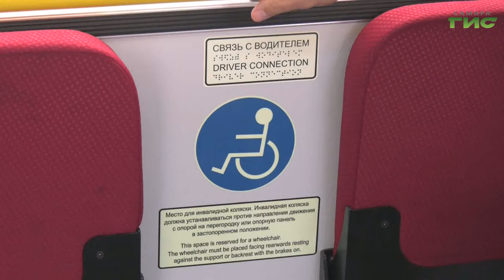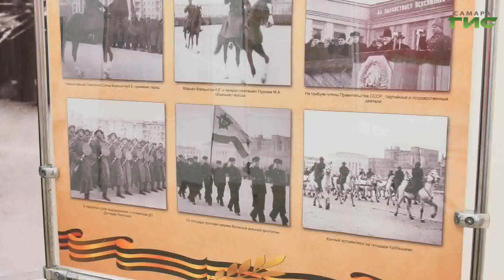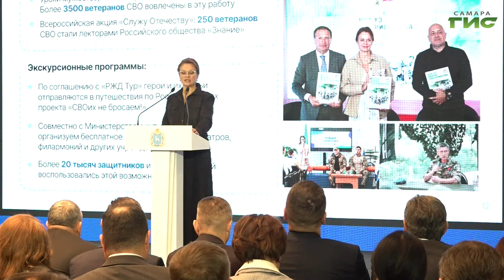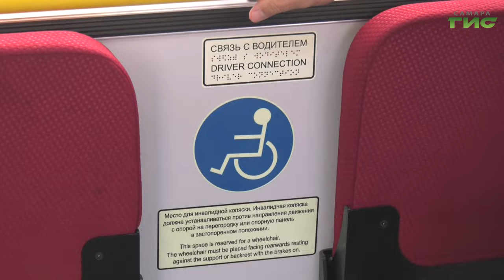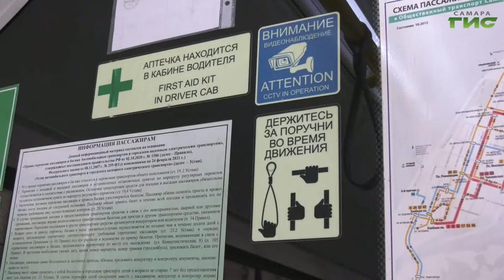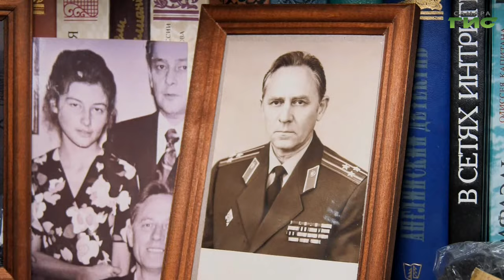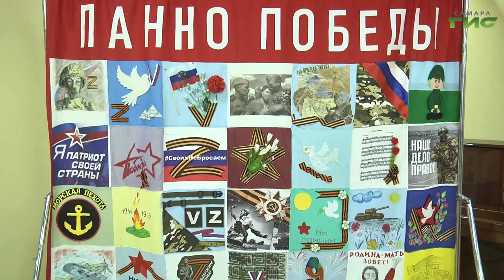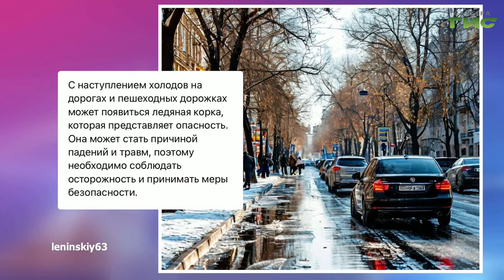"События" от 07.11.2024 (вечер)